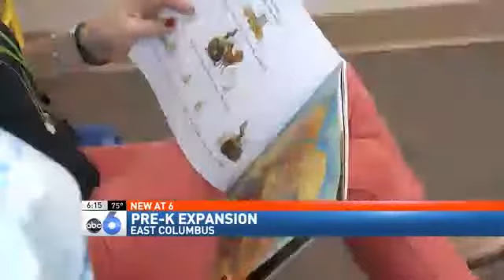Columbus, State to Fund All-Day Learning Centers for Pre-Schoolers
COLUMBUS (Sean Rowe) -- Joined by Gov. John R. Kasich, Mayor Michael B. Coleman announced a partnership with the State of Ohio to expand early learning programs in Columbus Friday.

Through this partnership, funding will be available for quality pre-K providers to serve 160 additional low-income four-year-olds.

This increases the number of quality full-day early education opportunities created by Early Start Columbus to more than 500.

Mayor Coleman has submitted legislation to City Council to allocate $700,000 toward this expansion on top of the $3.4 million that was invested last month in the first phase of Early Start.

The State of Ohio's pre-K expansion program includes almost $2.2 million for quality early childhood education for children within the Columbus City Schools district boundaries.

"The State of Ohio is helping us to extend Early Start Columbus to more of our children," Mayor Coleman said. "We cannot reach our goal of universal access to quality early childhood education alone. I thank Gov. Kasich for being the first partner to invest in our effort."

The Ohio Department of Education is funding half days of quality pre-K education throughout the state. The City of Columbus and the State of Ohio are aligning their efforts to provide access to full-day pre-K at shared expense.

Providers participating in the expansion include:

 - Child Development Council, 3260 Allegheny Ave.
 - Child Development Council, 867 Mount Vernon Ave.
 - Child Development Council, 2350 Mound St.
 - Columbus Early Learning Centers, 240 North Champion Ave.
 - Creative Child Care, 1601 Shanley Dr.
 - Creative Child Care, 5815 Westbourne Ave.
 - Gladden Community House, 183 Hawkes Ave.
 - Heavenly Kids Center for Learning, 404 E. Mound St.
 - Hilltop Preschool, 2473 W. Broad St.
 - Little Disciples Learning Center,   4142 Westerville Rd.
 - Maize Manor Preschool, 3901 Maize Rd.
 - Schoenbaum Family Center, 175 E. 7th Ave.
 - Sonshine Christian Academy, 1965 Gladstone Ave.
 - South Side Learning